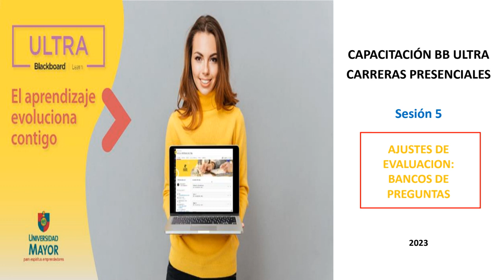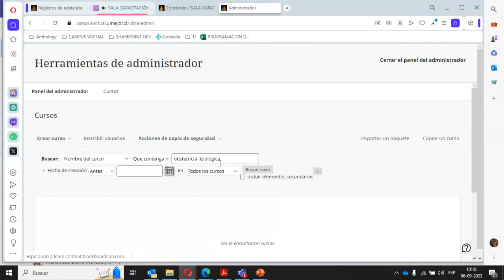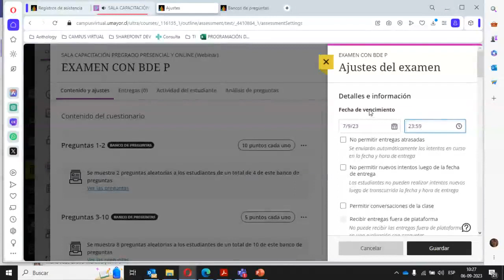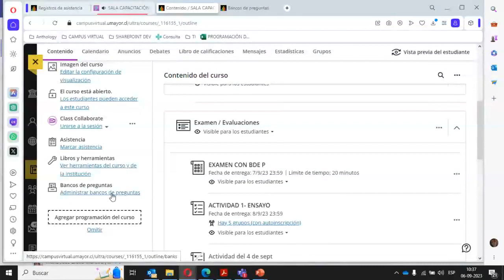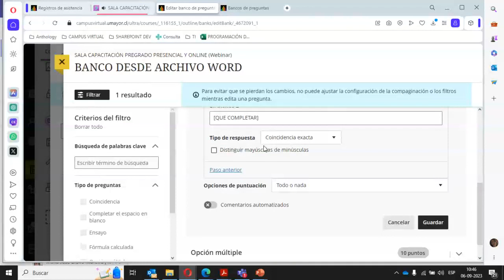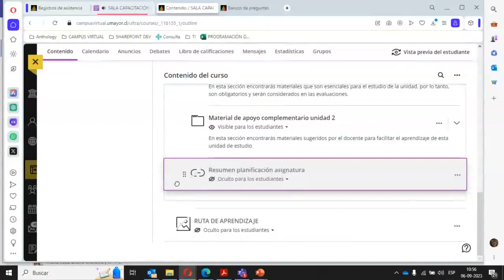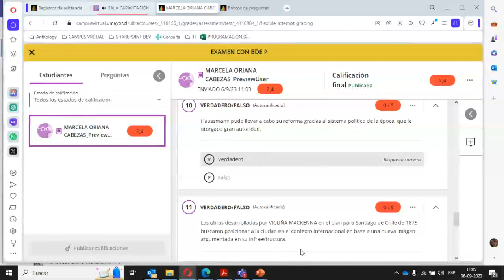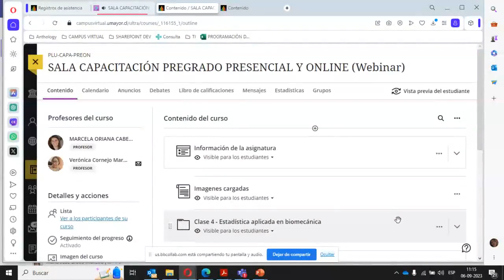CAPACITACIÓN PREGRADO PRES. Y ONL. SESION 5 PRE: AJUSTES DE EVAL. BCOS DE PREGTAS 06/09/2023